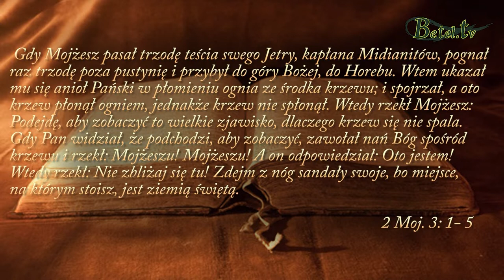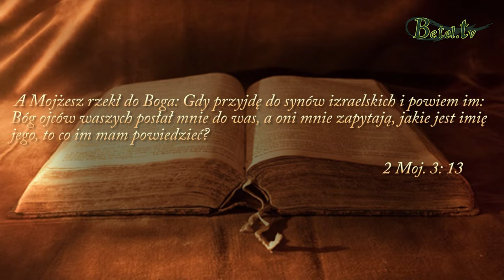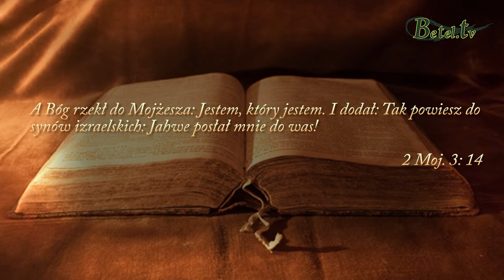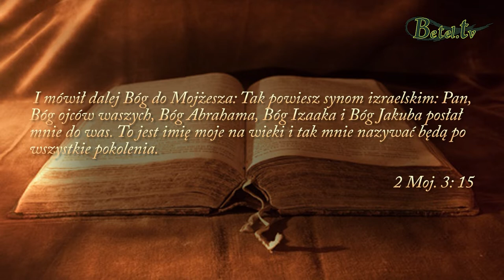23.10.2018- Jestem , który Jestem- Bóg bez ograniczeń- pastor Sergiej Jurku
Może dzisiaj przeżywasz jakieś trudności. Może  przyszło do twojego serca zniechęcenie i przybijają cię okoliczności. Czujesz się zmęczony i wypalony. Musisz być świadom, że to sprawka wroga, który przychodzi, aby kraść, zabijać i wytracać. Jeśli prawdziwie wierzysz w istniejącego Boga, to pomimo panujących okoliczności nigdy się nie wypalisz. Zwróć swój wzrok na Jezusa, bo tylko On jest w stanie rozpalić w tobie na nowo żar Bożego ognia i przywrócić w tobie utraconą radość życia.